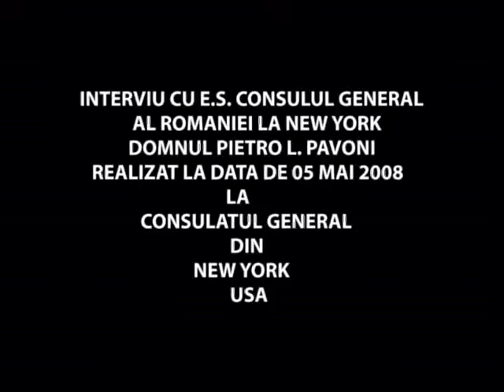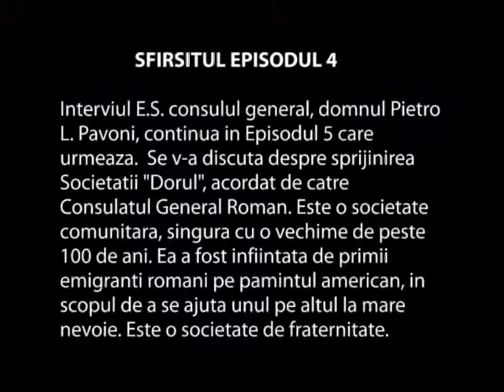Interviu Consul General New York #4 Biserici Noi si Statui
E.S. consulul general al Consulatului General din New York, domnul Pietro L. Pavoni, explica ca exista si posibilitati din partea Guvernului Roman, prin MAI unde responsabil este domnul Mihai Gheorghiu, secretar de stat in MAI, responsabil cu probleme de "Diaspora", ca sa se primeasca fonduri ajutatoare de bani, pentru amenajari de biserici existente, si finalizari ale unor picturi interioare, ale unor biserici in constructie.